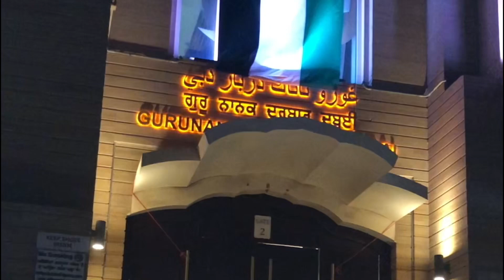Jebel Ali Temple and Guru Nanak Darbar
Phone number

The new-temple at jebelali is worth visiting